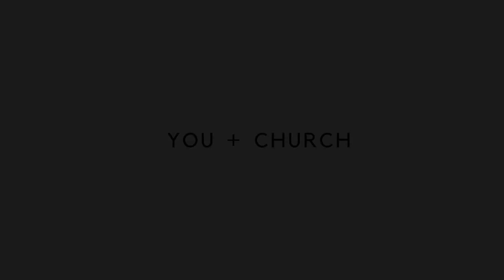YOU + CHURCH - Rev. Jerry House